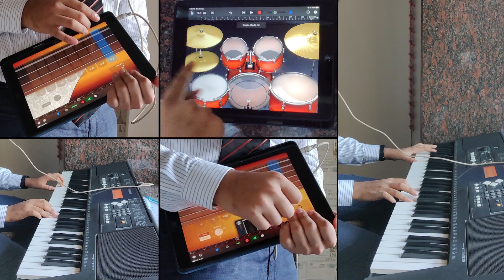The Office | Opening / Theme Song Cover (All Instruments)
All instruments cover of The Office USA's opening/theme song by Meghdeep Jana

Instruments
1. Piano/Harmonica: YAMAHA PSR E333 Keyboard
2. Guitars/Drums: Garageband iOS (iPad 7th Gen)

Software
1. Recording: Audacity
2. Audio Editing: Cakewalk by Bandlab
3. Video Camera: One Plus 7 Pro
4. Video Editing: Adobe Premiere Pro CC 2019